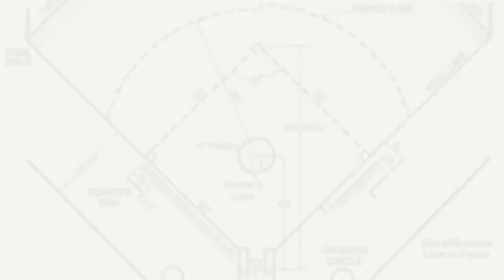Good Morning, Softball America: February Review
Tara Henry and Gray Robertson are back!

Good Morning, Softball America returns with a recap of February, major storylines of the month, and a special announcement! Don't miss it!